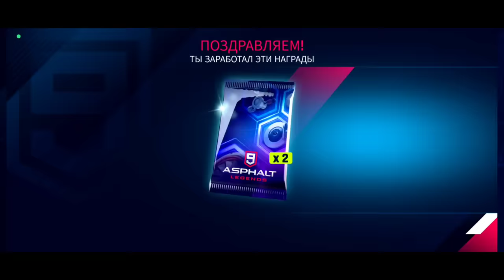Asphalt 9 : ПУТЬ В ЛЕГЕНДУ С НУЛЯ ! Пробираюсь по лигам в классическом сетевом сезоне🚗💨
• Если есть желание поддержать мой скромный канал😅:
- ПриватБанк : 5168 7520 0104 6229 (всё озвучу в следующем видео или стриме😉)
• Сервер моего клуба Legions United в Discord :
• Группа по Asphalt 9 в VK :
• ВЕСЬ контент разделен на тематические разделы, благодаря чему вы всегда сможете быстро найти интересующую вас информацию😏
• Я играю на Андроиде, текущее устройство : POCO F4 8/256 GB (Qualcomm Snapdragon 870) ; управление - акселерометр , чувствительность управления - 95%
• Связь со мной (вопросы, сотрудничество) :
• ЖЕЛАЮ ВСЕМ УДАЧИ НА ТРАССАХ АСФАЛЬТА !